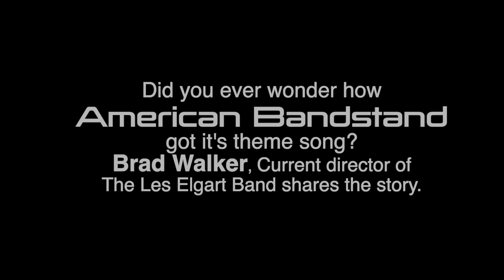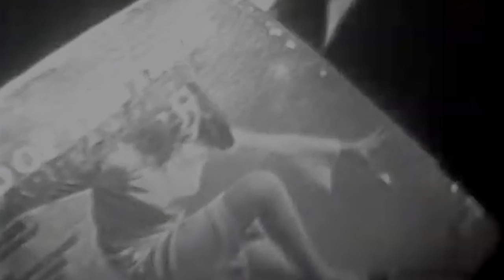How American Bandstand got its theme song. Told by Brad Walker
Brad Walker, Director of the Les Elgart Band explains how Dick Clark secured the rights to the theme song for the television show, American Bandstand.